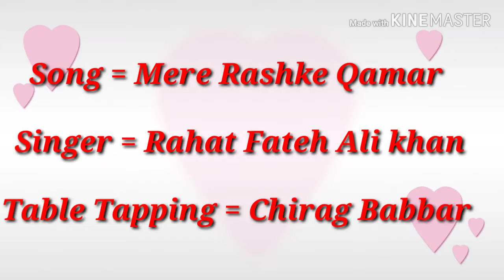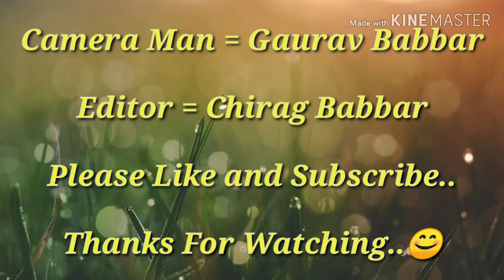Mere Rashke Qamar (Cover) || Table Tapping || Rahat Fateh Ali Khan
And comment me the song in which you want i do Table Tapping.,